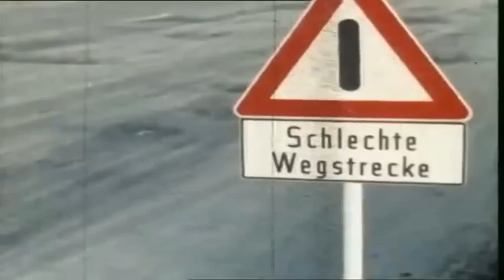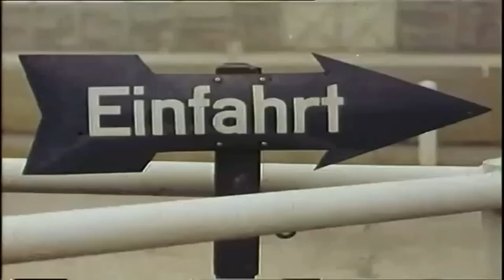Werbefilme von Opel Record und Opel Kapitän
Werbefilme von Opel Record 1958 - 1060
und Opel Kapitän 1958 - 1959